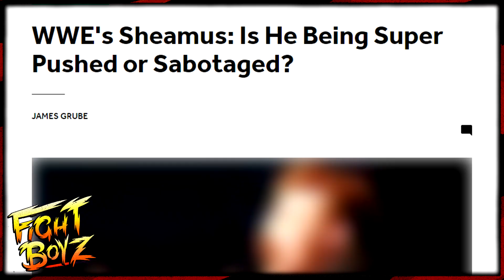The WWE's BIGGEST Problem with Sheamus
The Celtic Warrior, Sheamus has gone through one hell of a career renaissance lately, going from someone who was essentially just a second fiddle character always on the cusp of main event glory to a certified legend putting on banger after banger after banger. His matches with Gunther and battles alongside the Brawling Brutes have established him as one of the must-watch characters in the WWE... but it wasn't always that way. Join us today as we take a look back at some of the worst moments of the Great White's career!